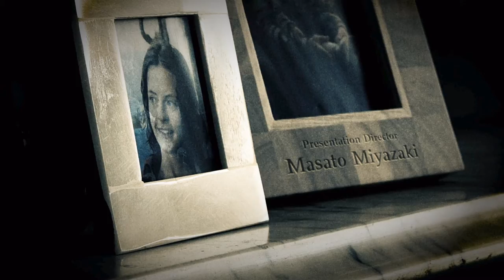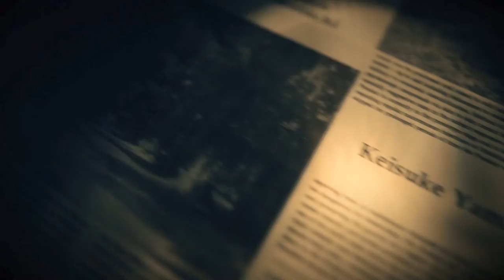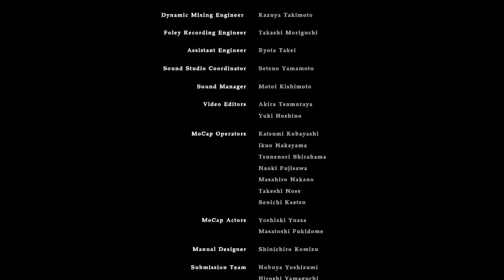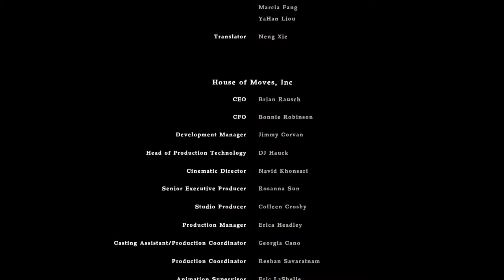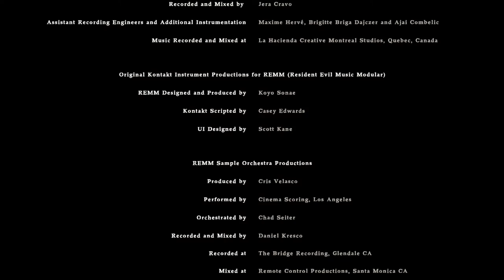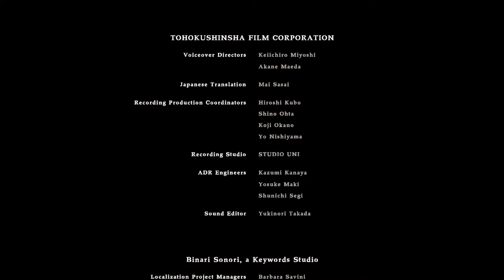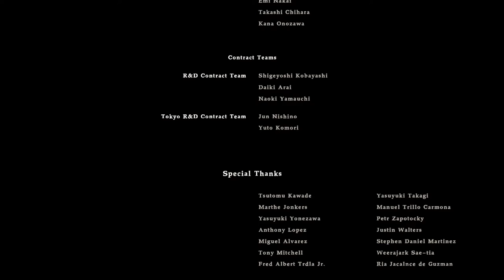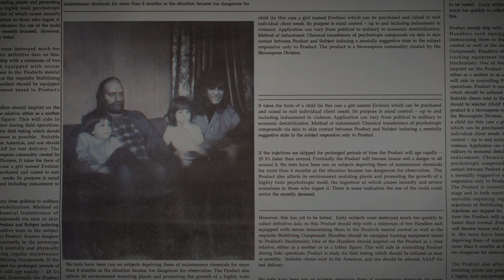Resident Evil 7 Part 10 Bad Ending but's Ending this one ending